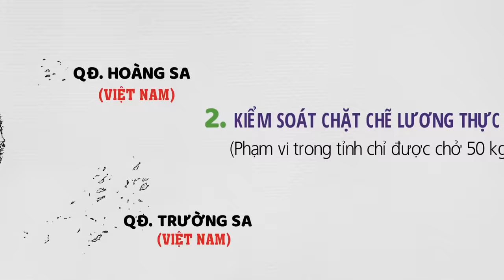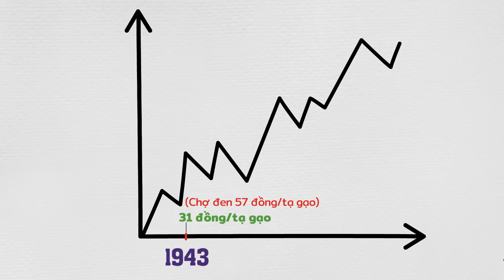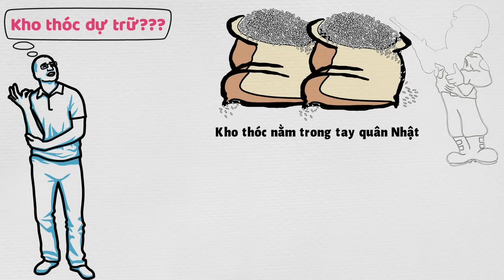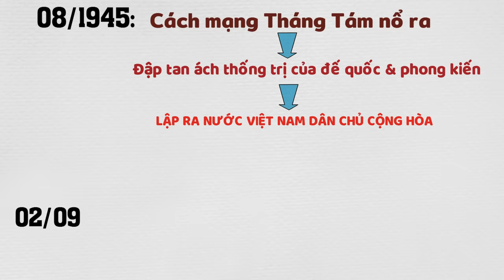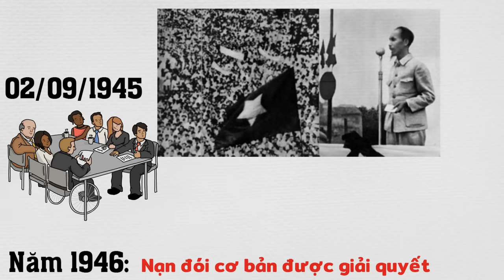Hiểu rõ nạn đói khủng khiếp năm 1945 chỉ với 5 phút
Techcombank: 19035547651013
CTK: VU HOANG DUONG (chi nhánh Hoàng Gia - HN)
Momo: 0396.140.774 (PHAM THI THU HUONG)